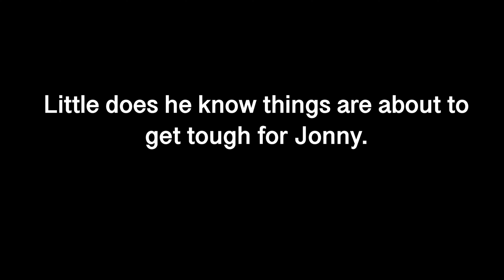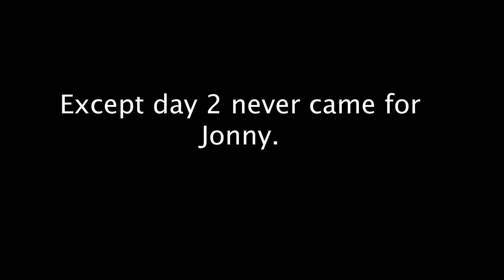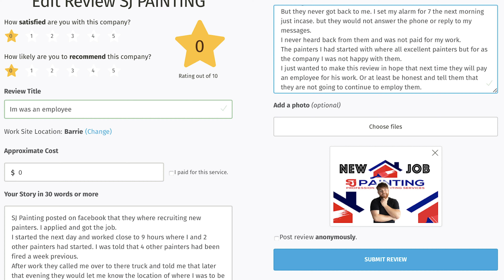I FIRED MY JOB!!!! 🔥🔥🔥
Part 2 to my new job. Let's just say things did not go so well.
Warning a lot of violence and swearing ahead.

You are welcome to leave any comments thoughts and feedback or if you just want to say hello 😁 Go for it 👍